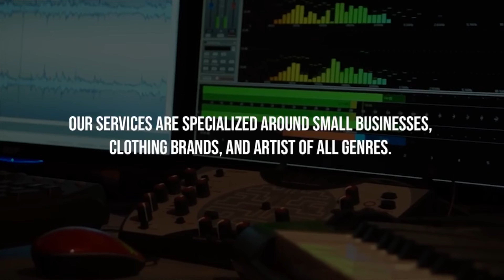Kid Breeze: For Quality Assurance, Future Goals & Tik Tok Growth | Conversations with Jay [Part 2]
This video is about Kid Breeze: For Quality Assurance, Goals, | Conversations with Jay [Part 2]